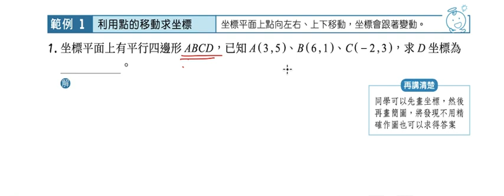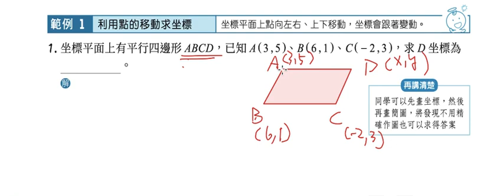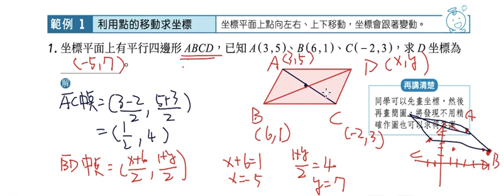2-1範例1(1)